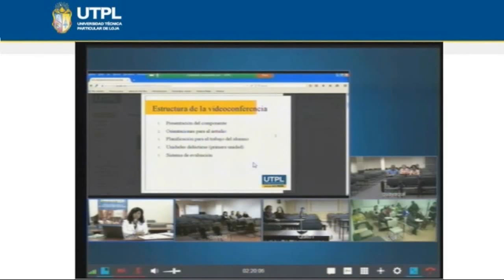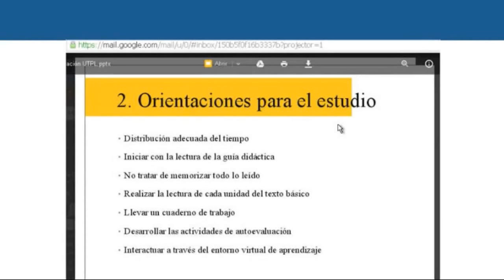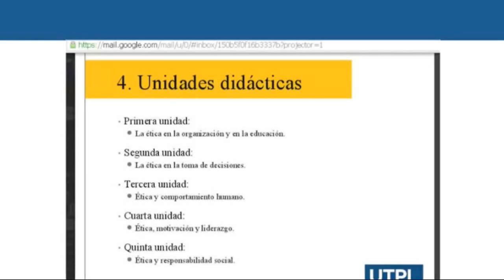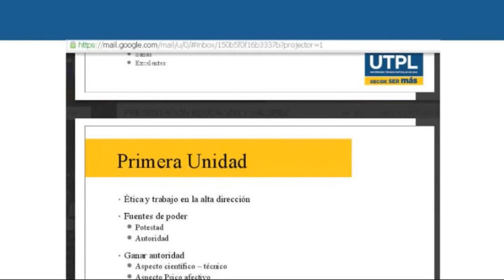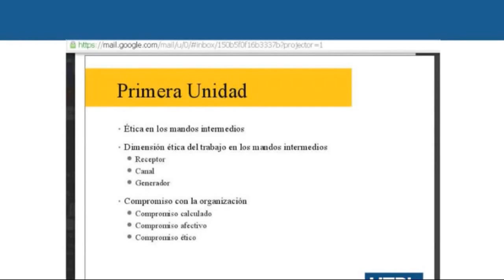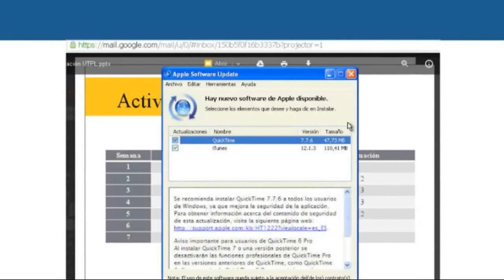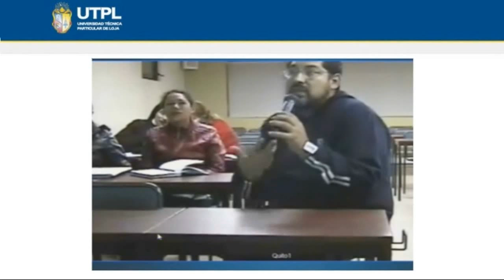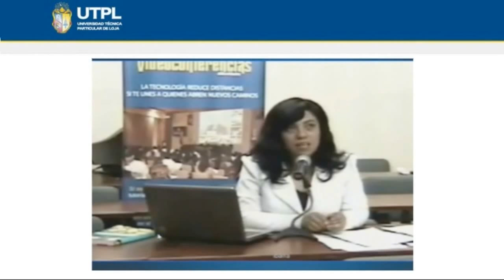UTPL EDUCACIÓN Y VALORES [MAESTRÍA EN GERENCIA Y LIDERAZGO EDUCACIONAL]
Maestría en Gerencia y Liderazgo Educacional
Educación y Valores
Mgs. Luz Marina Rodríguez